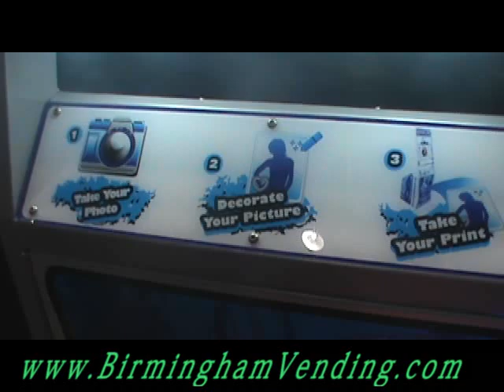Lai Snap Shot Photo Booth by Birmingham Vending